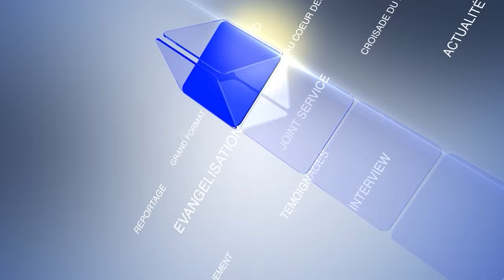GRAND FORMAT - A L'ECOLE DE LA FORMATION DES DISCIPLES AVEC LE PASTEUR BONIFACE MENYE